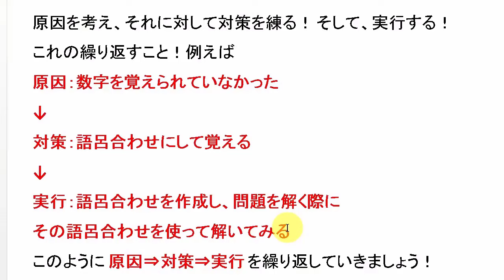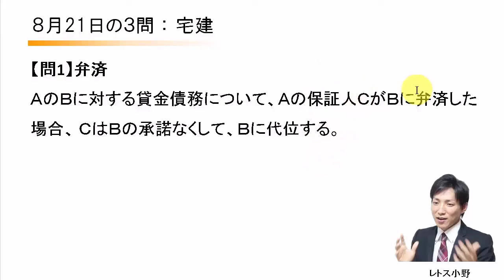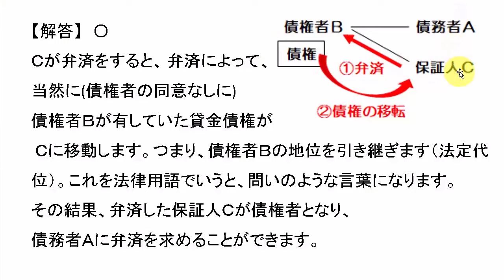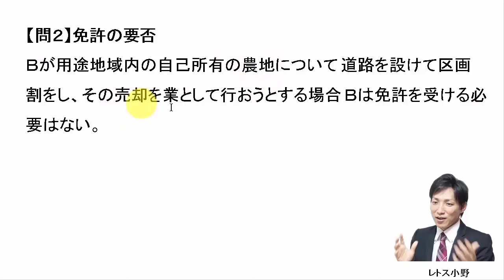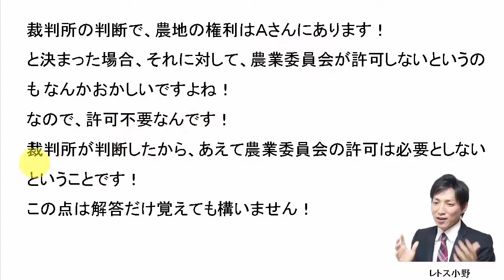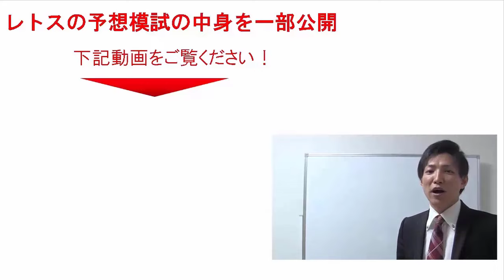【宅建過去問】8月21日の３問【レトス小野】宅建過去問解説